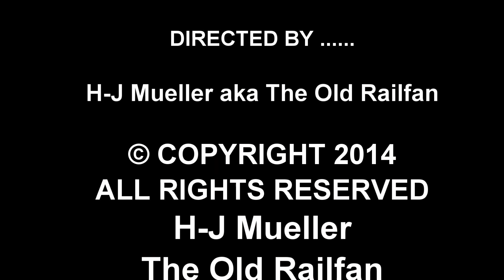VIA Rail -- Service stop of Train #2 at Jasper AB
Westbound or Eastbound the Canadian is scheduled for a 90 minute service stop at Jasper AB. Windows get cleaned, cars get tidied-up, the passengers get a chance to stretch their legs, go for a smoke or whatever.
The 90 minutes get foreshortened when the train is running late - which is all too often since CN Rails sees it as freight first, passengers later.